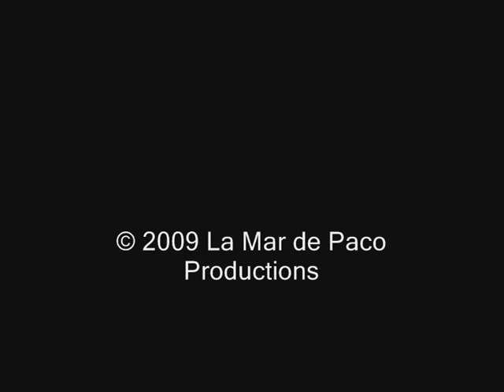Long Train Runnin' - Bass Playalong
Playing along to a backing track of Doobie Brothers' 1973 hit "Long Train Runnin'" with my Alembic Essence bass guitar.

Tom Johnston, guitarist, vocalist and co-founder of "The Doobie Brothers" wrote "Long Train Runnin'" in 1973.  "Long Train Runnin'" was developed after a song that the band played as a jam years before it was recorded.  Tom Johnston not only wrote the song, but he also played the disctintive guitar riff, sang the lyrics and even played the harmonica solo.

Originally released as a 7" vinyl single, the song was included in "The Captain and Me", third studio album of the band.  Produced by Ted Templeman, "Long Train Runnin' peaked at position 8 at the U.S. Billboard Hot 100.

Doobie Brothers' bassist, Tiran Porter, played the bass part for the original recording.